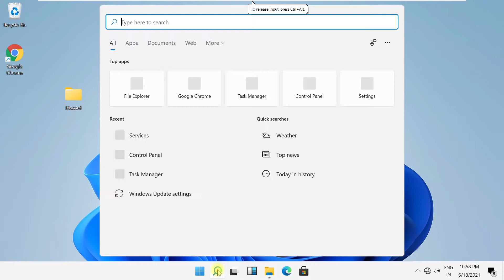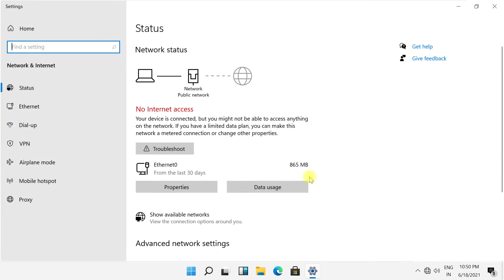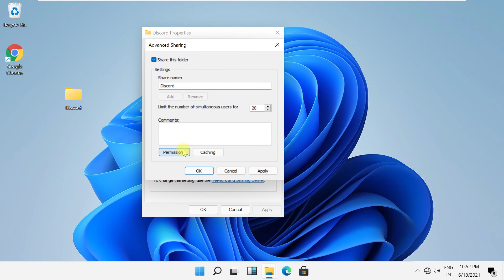How to Share a Folder in Windows 11 | Share Files on Network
How to Share a Folder in Windows 11

Language : English